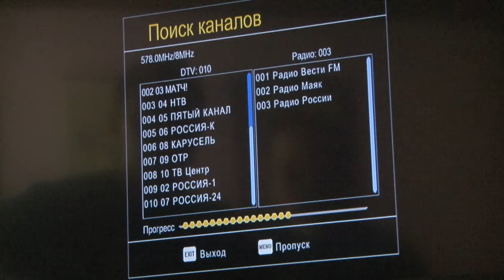В Одинцовском округе продолжается переход на цифровое вещание.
Волонтеры партии «Единая Россия» помогают льготным категориям граждан (пенсионерам, многодетным семьям и семьям, оказавшимся в трудной жизненной ситуации) установить и настроить оборудование. Специальные приставки доставляют бесплатно.